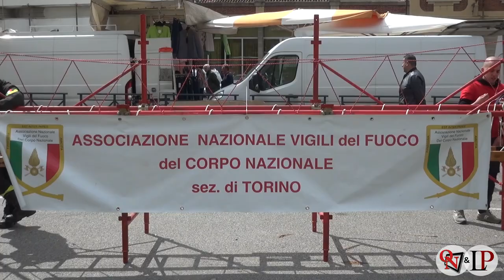CASTELLAMONTE – Fiera di Primavera e Pompieropoli per una Castellamonte viva